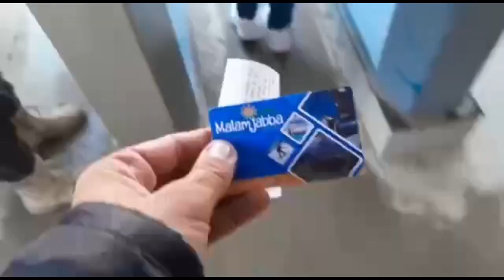New year celebration | 2023 | malam jabba | sawat | dj night | chairlift